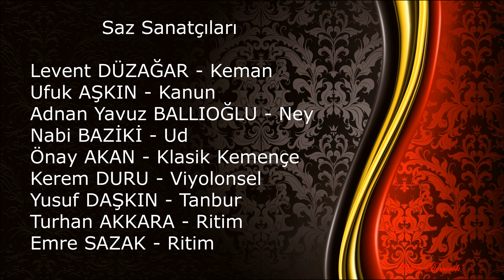BANA NOLDU DEĞİŞTİ ŞİMDİ HALİM - GÜLNUR BALLIOĞLU (4K)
07 Kasım 2024  tarihinde, Şef Erhan PARLAT yönetimindeki, İzmir Devlet Klasik Türk Müziği Korosu'nun(Topluluk), Bornova Kültür ve  Sanat Merkezi Rakım Elkutlu Sahnesi'nde düzenlediği "Gül dalında öten bülbülün olsam " adlı konserden. Konserin birinci bölümünde topluluk sanatçıları  Şevkefza Makamında klasik takım , ikinci bölümde ise solist  Gülnur BALLIOĞLU  Nihavend, Beyâtî Arâban ve Hicazkar makamında eserler seslendirdi.

Beste: Rahmi Bey (27 Aralık 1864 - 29 Nisan 1924)
Güfte: Rahmi Bey
Makam: Beyâtî Arâban
Usul: Aksak

Bana n’oldu değişti şimdi hâlim
Demâdem artıyor dilde melâlim
Revândır gözlerimden eşk-i âlim
Perişânım harâbım bî-mecâlim

Saz Sanatçıları
Levent DÜZAĞAR - Keman
Ufuk AŞKIN - Kanun
Adnan Yavuz BALLIOĞLU - Ney
Nabi BAZİKİ - Ud.
Önay AKAN - Klasik Kemençe
Kerem DURU - Viyolonsel
Yusuf DAŞKIN - Tanbur
Turhan AKKARA - Ritim
Emre SAZAK - Ritim
Kamera çekimi ve video düzenleme:Hakkı DEMİROK